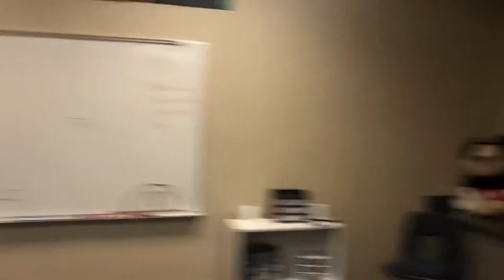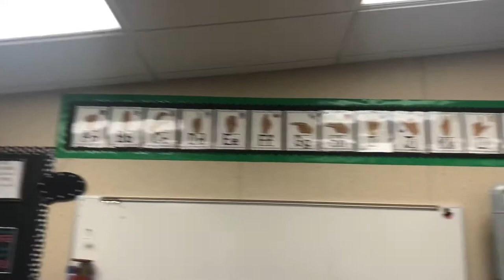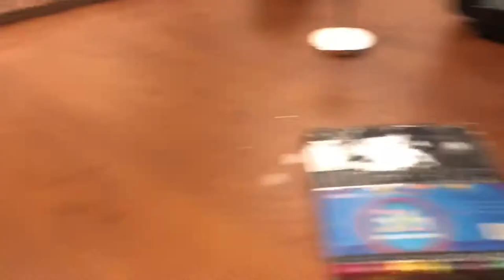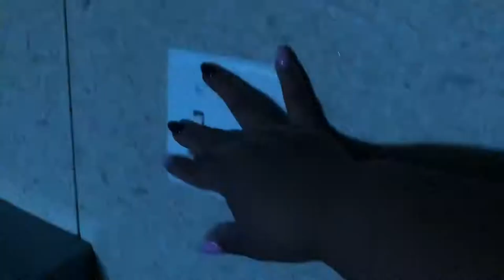First Grade Classroom Set Up | Desk Organization | Summer Break Classroom Fix Day #4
Two moré things off my checklist!!!